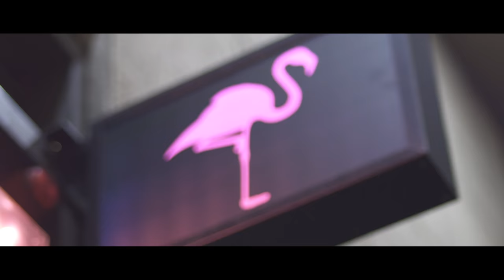Daniel Seán Kenny - All In All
All in All is an Original track written and composed by Daniel Seán Kenny off his debut solo E.P.

Daniel Seán Kenny is an up and coming singer songwriter from Dublin. The Swords native blends a variety of influences from rock and blues and pairs it with a distinguishable voice. These can be heard in his range of subtle melodies and crunching riffs.

For more information on his upcoming gig dates aswell as new releases please visit :